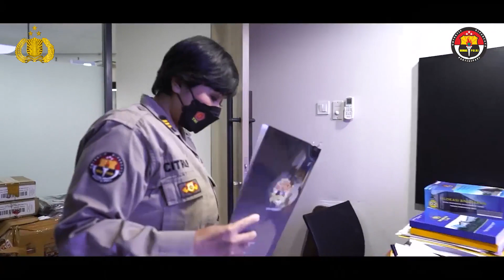Tanggal 30 Oktober mejadi hari jadi (Divhumas Polri)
Tanggal 30 Oktober mejadi hari jadi (Divhumas Polri) Tahun ke tahun proses dan rintangan dilalui dan tahun ini Divisi Humas Polri sudah berusia 70 Tahun.

“Humas Polri Siap Menjawab Tantangan di Era Teknologi Informasi Aktual Menuju Polri Yang Presisi.”

Aktual Humanis Presisi